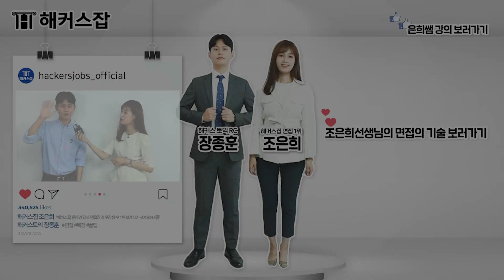면접 복장 👔 호감도 확- 올라가는 남녀별 면접 복장! 영상 하나로 총 정리 💙 정장, 세미정장, 캐주얼｜해커스 조은희x장종훈｜면접 준비, 면접 옷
조은희 선생님의 면접 강의가 궁금하다면? 💙

깜짝 게스트! 해커스토익 RC 장종훈 선생님과 함께하는
해커스잡 면접 1위 조은희 선생님의 면접 코디 룩북 📖

00:00~01:05 인트로
01:05~04:42 남자 면접 복장
04:42~09:13 여자 면접 복장
09:13~10:38 비대면 면접 복장

취업 인강 합격할 때 까지 0원으로 수강하기!
모든 최신 면접 유형 한 번에 준비하는 방법!
취업 면접 팁 총 정리! 📖 해커스 면접 교재 보러가기
영UP부 장선배 ✨ 종훈쌤의 토익 꿀팁 영상 보러가기

*해커스잡 온라인 단과 면접강의 수강생 수 1위 (2017.01~2019.04기준)
**0원 : 제세공과금 제외/미션달성 시